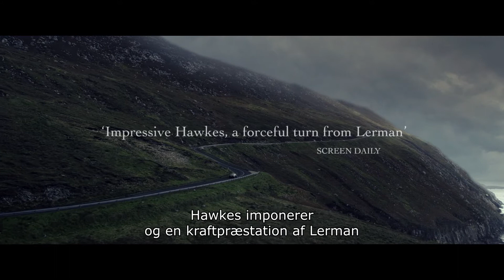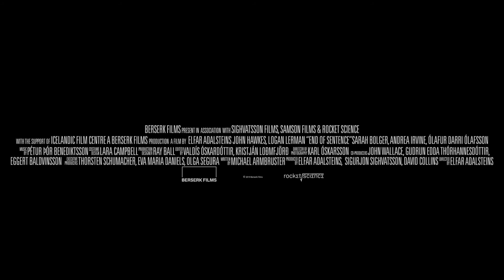END OF SENTENCE - På DVD og streaming den 26. april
Enkemanden Frank Fogle (John Hawkes) sætter sig modvilligt for at efterkomme sin kones sidste ønske – at han skal sprede hendes aske ud over en afsondret sø i hjemlandet Irland og tage deres fremmedgjorte søn, Sean (Logan Lerman), med på rejsen. En ubehagelig mindehøjtidelighed, gensynet med en gammel flamme, en smuk blaffer og et hav af uforløste stridigheder gør rejsen til noget mere, end far og søn havde regnet med.